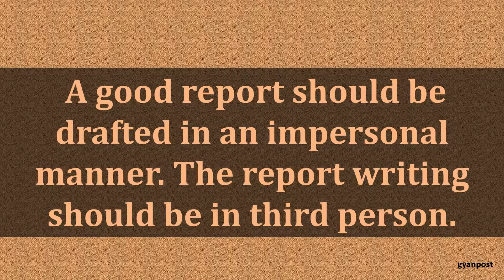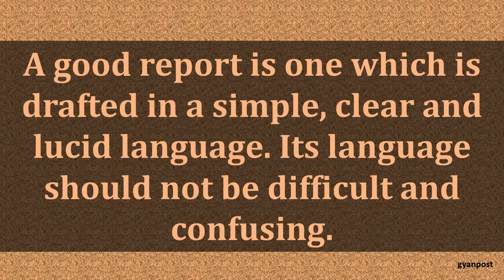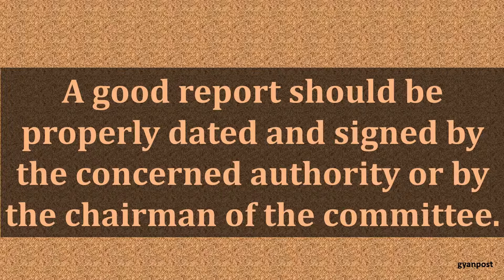QUALITIES OF A GOOD REPORT